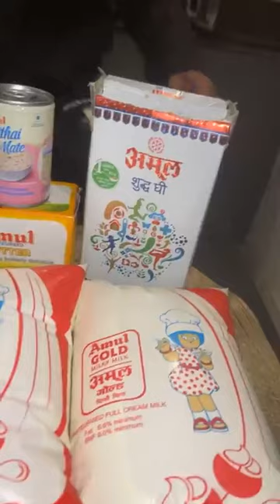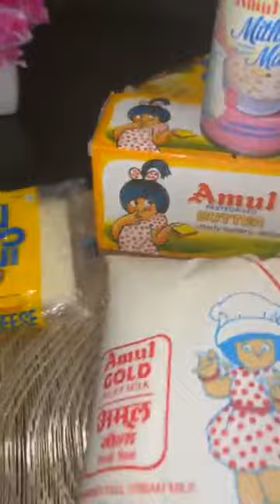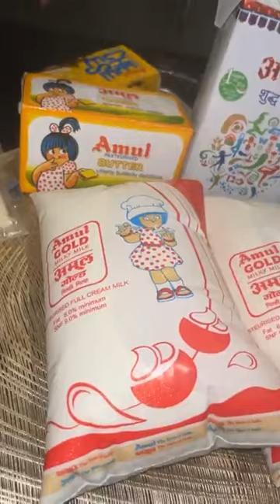Chef Meenu Vig, Episode 6010: SimpleHomemadeRecipes Facebook Live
Watch Chef Meenu Vig, Owner of Cooking Airport, Dehradun as she will show you how to make delicious Cheese macroni.
Chef Meenu Vig is part of India's largest Facebook Live Cooking series wherein more than 3300+ Chefs from 66 countries have prepared variety of Indian and International dishes.